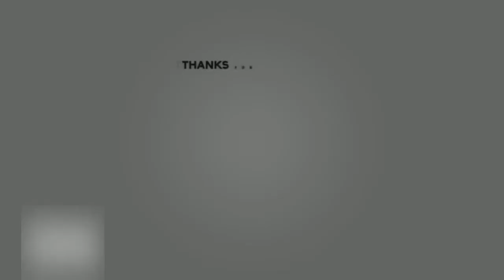Breaking news today : Maduro accuses US of trying to 'get hands on our oil'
Venezuela’s president, Nicolás Maduro, has accused Donald Trump and the “group of extremists around him” of plotting to topple him in order to seize Venezuela’s oil, and warned he risked transforming the South American country into a new Vietnam.

In a four-minute Facebook video – published as Venezuela prepared for a day of fresh pro-opposition protests on Wednesday – Maduro claimed the leaders of the US “empire” were conspiring “to get their hands on our oil – just like they did in Iraq and in Libya”.

Unable to accuse Venezuela’s government of stockpiling weapons of mass destruction, they were instead waging a media campaign of fake news to justify intervening in a country that boasts the world’s biggest crude reserves, Maduro claimed.

“We will not allow a Vietnam in Latin America. If the US intends to intervene against us they will get a Vietnam worse than they could have imaged. We do not allow violence. We are a peaceful people,” Venezuela’s embattled leftist leader added.